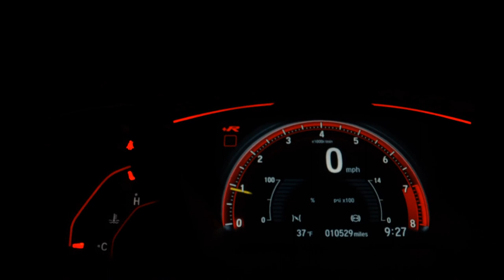CHEVROLET TRACKER - 2022 - São Paulo/SP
* VERSÃO PREMIER - 1.2 TURBO - PACOTE II !!
* TETO PANORAMICO !!
* GARANTIA DE FÁBRICA !!
* REVISÕES NA CCS !!
* VENHA CONFERIR E CONHECER A LOJA !!

Dados do Veículo
Veículo: CHEVROLET / TRACKER 1.2 TURBO PREMIER
Ano: 2021/2022
Combustível: FLEX
Portas: 4 PORTAS
Câmbio: Automático
Cor: CINZA
KM: 25.401

✅ Alarme
✅ Ar Quente
✅ Freio ABS
✅ GPS
✅ Teto Solar
✅ Vidros Elétricos
✅ Volante com Regulagem de Altura
✅ Limpador Traseiro
✅ Trio Elétrico
✅ Piloto Automático
✅ Ar Digital
✅ Abertura Porta Malas por Controle Remoto
✅ Android Auto
✅ Apple CarPlay
✅ Console Central
✅ Película Solar (Insulfilm)
✅ Rádio USB
✅ Som Original